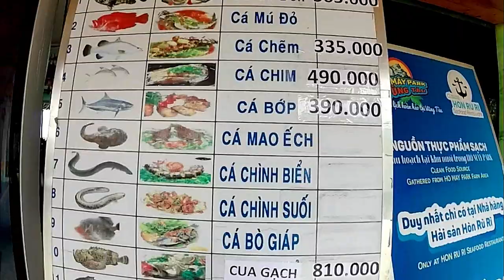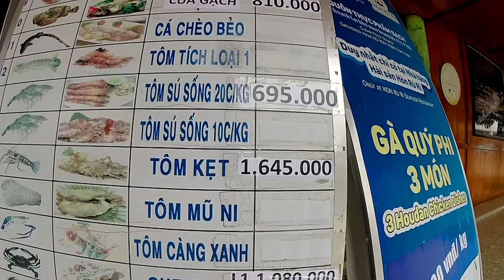The Greenlines Fast Ferry from Vung Tau to Ho Chi Minh City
Retire in the Philippines with Reekay at LifeBeyondTheSea.
-- Thank you for supporting my work on the channel.

-- Loctote Flak Sack Ⅱ - Anti Theft Backpack..

If you find my content helpful, I appreciate the support.